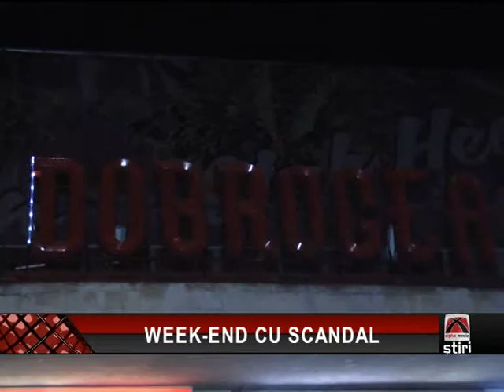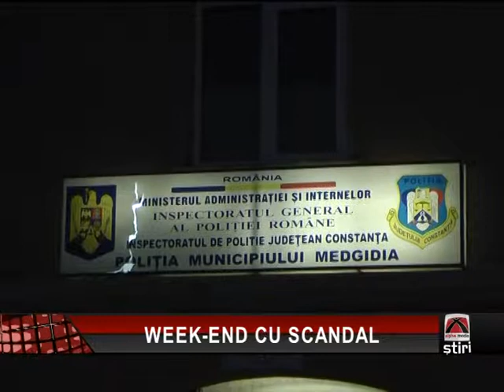WEEK-END CU SCANDAL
sfârşitul săptămânii trecute s-a lasat La Medgidia cu intervenţia echipelor operative ale poliţiei municipale,ale jandarmeriei şi ale poliţiei locale! Acestea au fost solicitate pentru a aplana un conflict iscat într-un local din centrul oraşului.